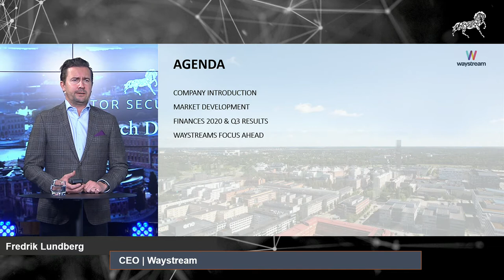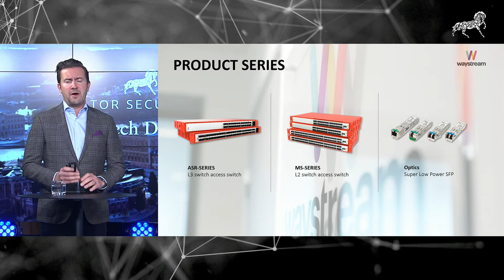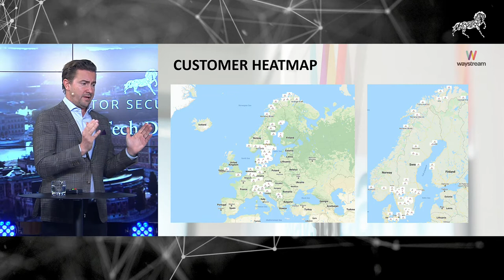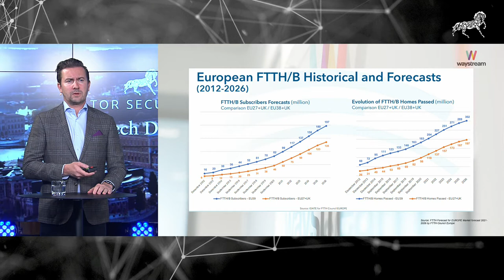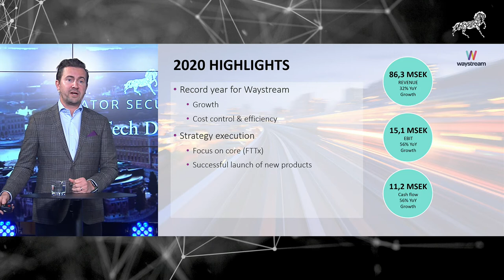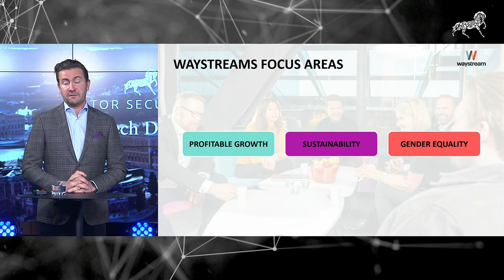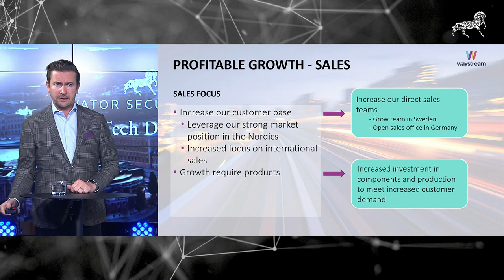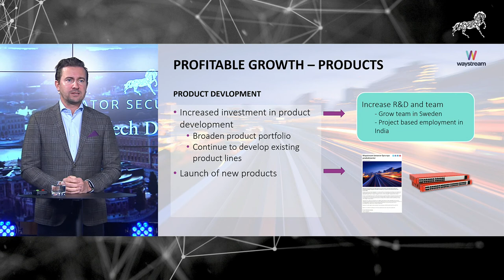Waystream - Vator Securities Nordic Tech Day Summit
Waystream CEO Fredrik Lundberg presents the company at Vator Securities Nordic Tech Day Summit.

The Nordic Tech Day Summit was digital investor event where you got the opportunity to meet some of the most interesting and innovative companies in Nordic tech.